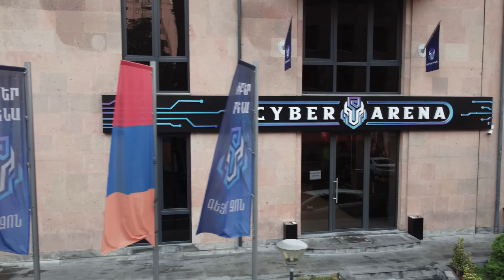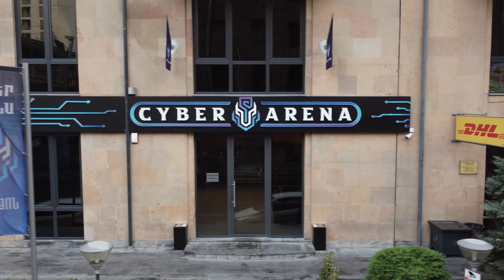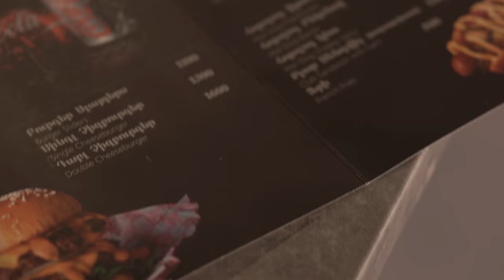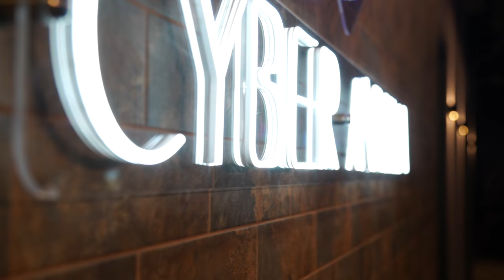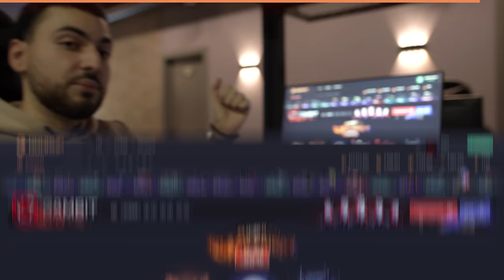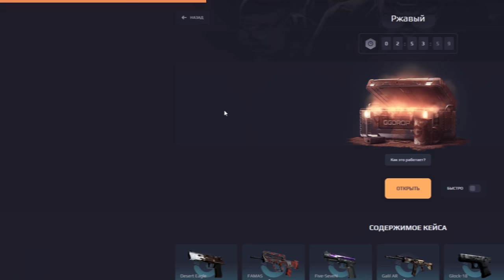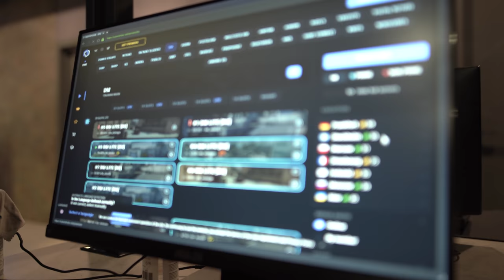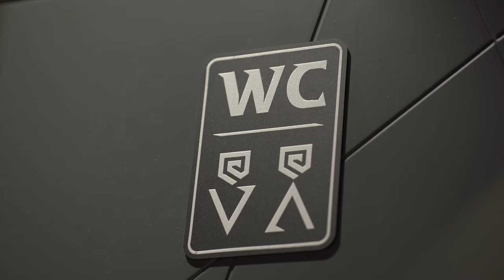ПРОВЕРИЛИ КИБЕРКЛУБ В АРМЕНИИ — почему так дорого?